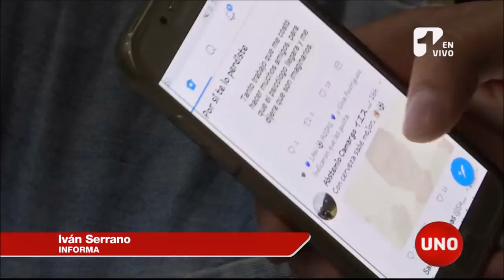Ex zar anticorrupción revela intromisión de uribista Cabello en proceso contra hijos de Uribe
Mediante un trino que fue respondido inmediatamente con otro agresivo del expresidente Uribe, el ex zar anticorrupción Camilo Encizo reveló la que llamó intromisión indebida de la representante Tatiana Cabello, del Centro Democrático, en un proceso fiscal contra los hijos del expresidente.